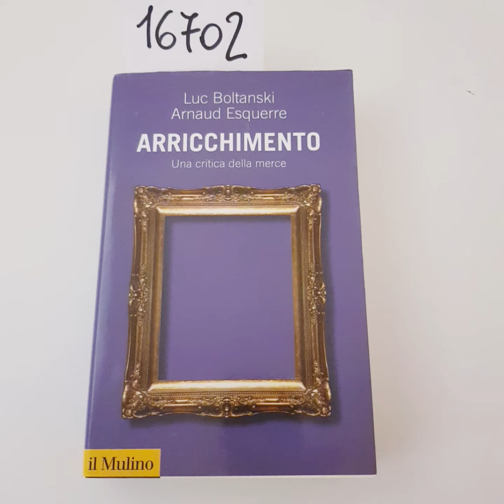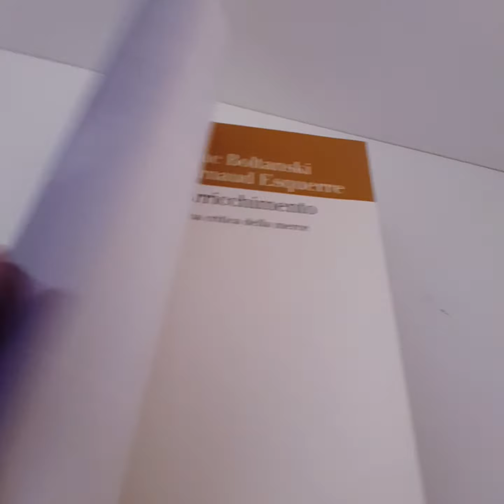16702 - ARRICCHIMENTO UNA CRITICA DELLA MERCE - Luc Boltanski e Arnaud Esquerre / Il Mulino 2019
ARRICCHIMENTO UNA CRITICA DELLA MERCE - Luc Boltanski e Arnaud Esquerre - Il Mulino anno 2019 - In 16°, brossura editoriale con sovraccoperta illustrata, pagine 584.